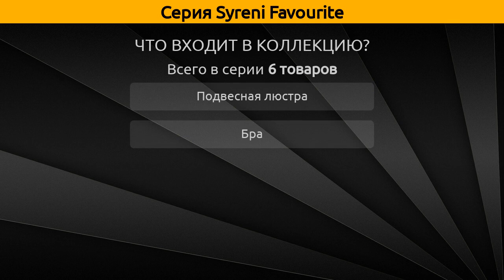Syreni Favourite - подвесная люстра и бра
Коллекция "Syreni" от бренда Favourite включает 6 товаров, а в частности это подвесная люстра и бра.

Серия Syreni Favourite состоит из следующих артикулов:
Подвесная люстра - 2816-10P, 2816-6P, 2817-10P, 2817-6P;
Бра - 2816-2W, 2817-2W;